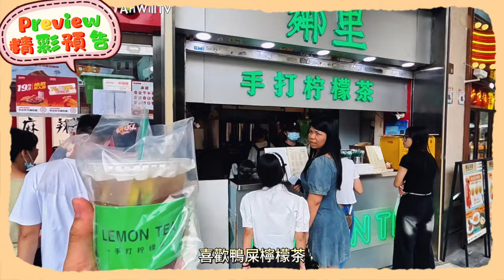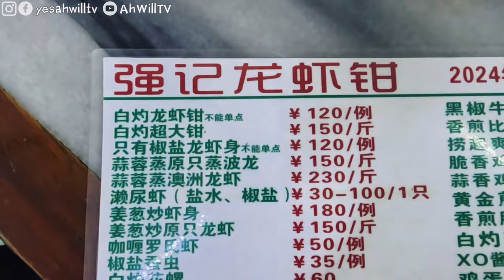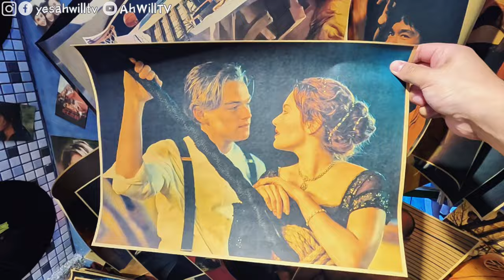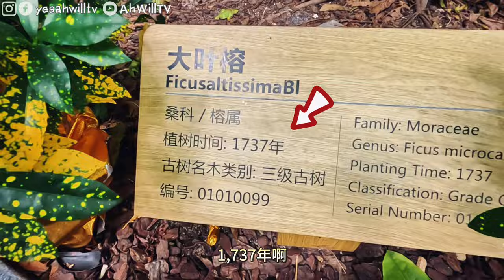《廣州一日遊2024》隱世抵食龍蝦店😋北京路步行街，超靚大佛寺😍人氣楊枝甘露雪花冰,雙皮奶😋廣州美食｜ 自費食評｜真實食評｜粵語中字｜4K Eng CC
《2024廣州一日遊》隱世抵食龍蝦店😋北京路步行街，超靚大佛寺😍人氣楊枝甘露雪花冰,雙皮奶😋廣州美食｜ 自費食評｜真實食評｜粵語中字｜4K Eng CC
阿Will突發去咗廣州一日遊！首先去到定安里隱世抵食龍蝦店，冇人帶路真係會直行直過，原來咁好食同咁有人情味😋食飽飽行北京路步行街，超大好多野行，行下街買下手信飲下duck shit lemon tea幾chill😂重有超靚大佛寺勁好拍！再到人氣甜品店食楊枝甘露雪花冰, 雙皮奶～行程好緊密架，快啲嚟睇啦 😎
00:00 Opening
00:58 強記龍蝦鉗
06:04 北京路步行街
07:04 廣州記憶供銷社
08:04 大佛寺
09:06 明記甜品

片入面去過的地方：
✅ 強記龍蝦鉗(定安裏店)
      文明路236號定安裏24號樓底商101房（中山圖書館斜對面）
✅ 北京路步行街
      廣東省廣州市越秀區北京路(地鐵1,2號線公園前站出入口步行170米)
✅ 廣州記憶供銷社
      北京路近中山五路
✅ 大佛寺
     廣州市越秀區惠新中街21號
✅ 明記甜品(文明路店)
      越秀區文明路205號